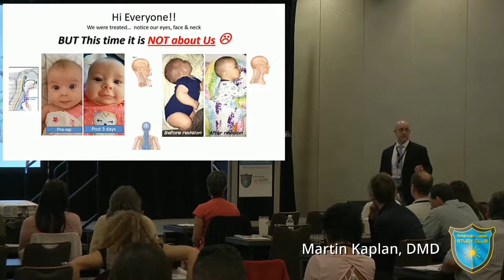Rajeev Agarwal, MD, Interview - LightScalpel Laser and Tongue-Ties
Pediatrician and LightScalpel user, Rajeev Agarwal, MD, FAAP, was interviewed on the topics of LightScalpel laser frenectomies and tongue-ties.

Dr. Agarwal established Agave Pediatrics in 2005 and it now has 4 locations serving the greater Phoenix area. Before that, he worked on the Eastern Shore of Virginia for eight years in general pediatrics. Dr. Agarwal underwent medical schooling at India’s premier institute of medical sciences, AIIMS, in New Delhi. He completed his residency in Pediatrics at the University of Texas Medical Branch at Galveston. To further his learning in subspecialty medicine, he joined the fellowship program in Pediatric Nephrology at the University of Florida at Gainesville. Under the program, he also conducted bench research at Ohio State University.

Thank you, Dr. Agarwal, for letting us share your interview.